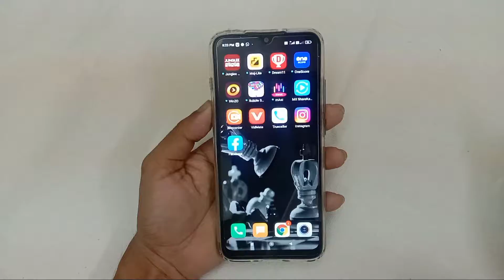Redmi 9 mobile me screenshot kaise len | how to take screenshots in Redmi 9 | 2021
hello friends aaj ki is video ke madhyam se Maine aap logon ko bataya hai ki Redmi 9 mobile me screenshot kaise liya jata hai